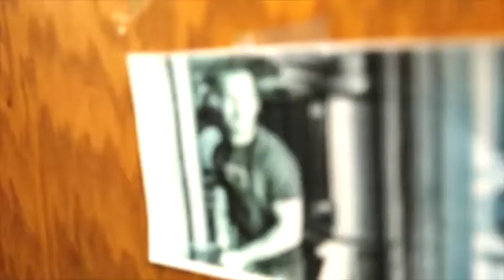TEDx | June 8, 2015 presented by Auburn Middle School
Auburn Middle School is hosting a TEDx event at Hanover Theatre in Worcester MA to cultivate the minds of their audience. They have found that change is a sprawling topic.

In class, they have explored the wise words of Mahatma Gandhi who said, “Be the chance you wish to see in the world.” Helping the audience see that rejuvenation, in conjunction with physical changes, is what we should strive for. Join the students of Auburn Middle School in a celebration of “ideas worth spreading,” featuring a variety of speakers.